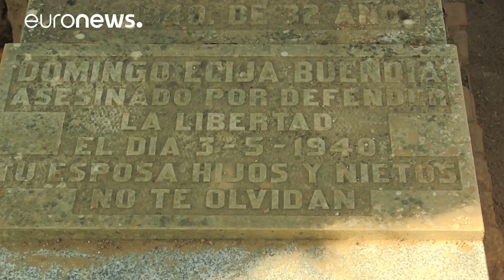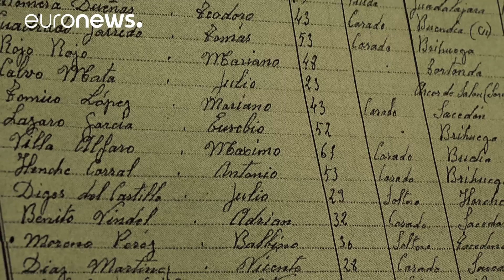Το euronews στην εκταφή λειψάνων ανθρώπων που εκτελέστηκαν κατά την δικτατορία του Φράνκο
Ισπανοί αρχαιολόγοι ανακάλυψαν τα λείψανα ανθρώπων που αγνοούνταν εδώ και 78 χρόνια και εκτελέστηκαν κατά την δικτατορία Φράνκο
78 χρόνια μετά, η κόρη του Τιμοτέο, Ασθενσιόν βρήκε τα λείψανα του νεκρού της πατέρα.
Ο Τιμοτέο Μεντιέτα ήταν μέλος του Γενικού Συνδικάτου Εργατών της Ισπανίας. Το 1939 απήχθη από το δικτατορικό καθεστώς του στρατηγού Φρανθισκό Φράνκο. Παρέμεινε στην φυλακή για αρκετά χρόνια και στη συνέχεια το καθεστώς τον εκτέλεσε. Τάφηκε σε ομαδικό τάφο στην Γκουαδαλαχάρα και μέχρι πρόσφατα η ακριβής τοποθεσία του τάφου ήταν άγνωστη.

Σήμερα όμως μετά από αγώνες αρκετών χρόνων της κόρη τους Ασθενσιόν Μεντιέτα, τα λείψανα του βρέθηκαν.